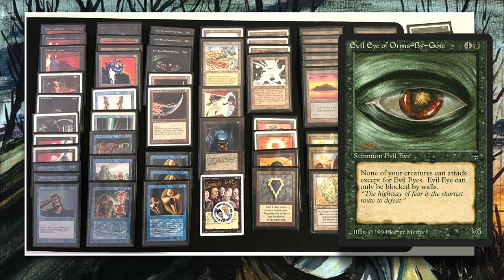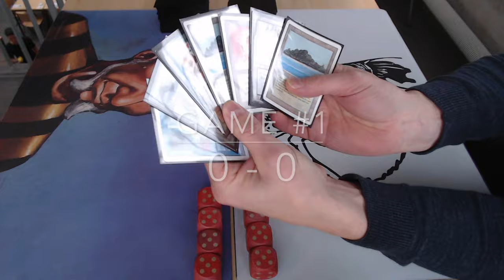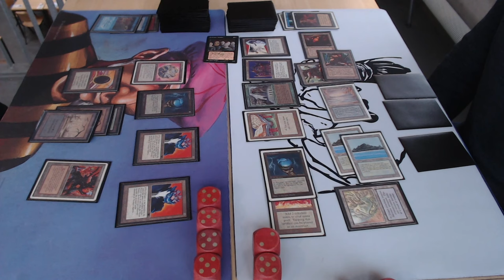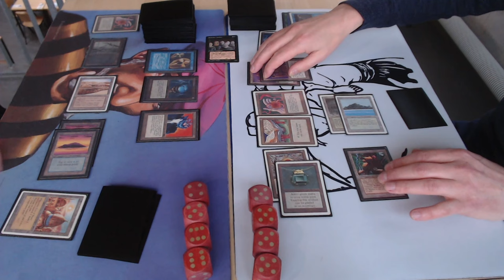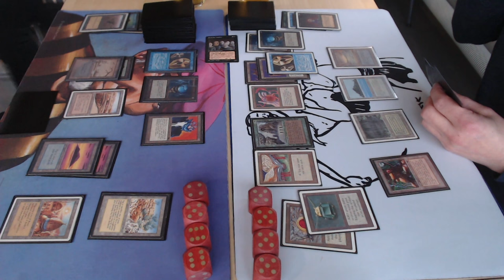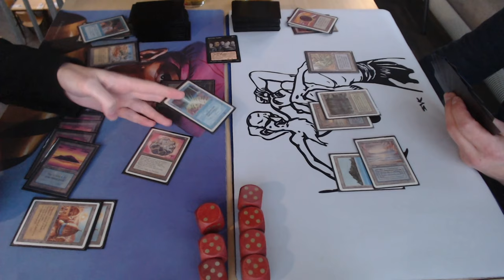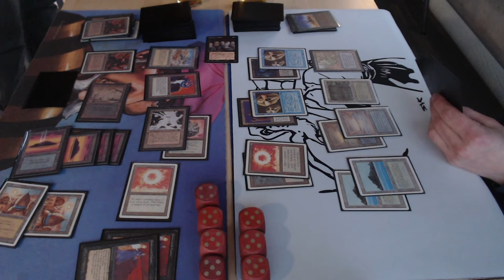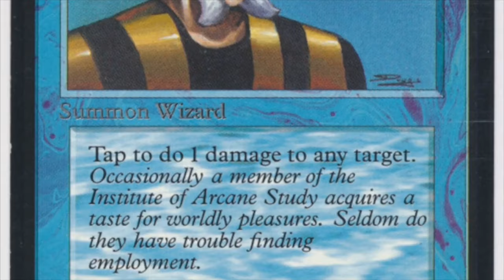UB Dreams vs UBG Titania's Song, Ep3. Zombie Cup 2 - Old School Magic the Gathering mtg9394 754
Get ready for the third round of the MtG 93/94 Zombie Cup. We have two beautiful deck from the Old Man of the Sea crew, Redmar and Ivo. Redmar is playing Blue/Black against a Titania's Song deck by Ivo. This mtg match is well worth a watch!

Decks: UB Dreams vs UBG Titania
Players: Redmar vs Ivo

00:00 MTG 93/94
01:15 UB Dreams
04:15 UBG Titania

08:05 MTG Games

Zombie Cup 2 Rules
This Old School Magic tournament plays according to the Swedish Rules and B&R list with open re-print rules (CE & IE allowed). Additionally Karma and Gloom are restricted. Would you like to know more about the rules? Take a look at the rules vid